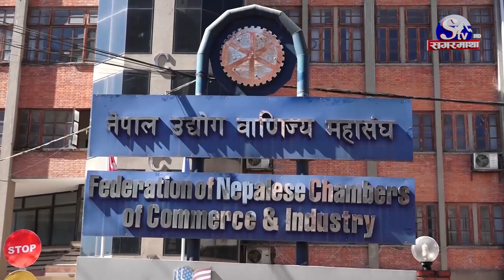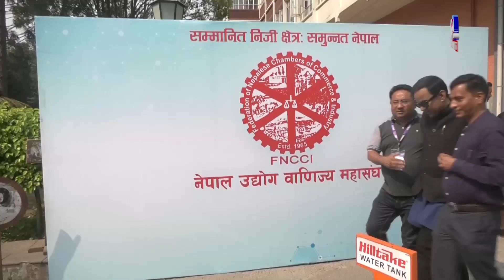अञ्जन श्रेष्ठ बने उद्योग वाणिज्य महासंघको वरिष्ठ उपाध्यक्ष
हरेक तीन वर्षमा हुने नेपाल उद्योग वाणिज्य महासंघको चुनाव बुधबार र बिहिबार दुई चरण गरी भएको छ । पहिलो चरणको निर्वाचनबाट महासंघको वरिष्ठ उपाध्यक्ष चयन नभएपछि फेरि आज दास्रो चरणको निर्वाचन गरिएको हो । अब चयन हुने वरिष्ठ उपाध्यक्ष अर्को कार्यकालका लागि स्वतः अध्यक्ष हुने भएकाले वरिष्ठ उपाध्यक्षको चुनावलाई निकै चासोका साथ हेरिएको छ ।